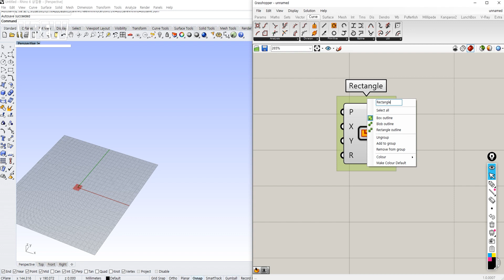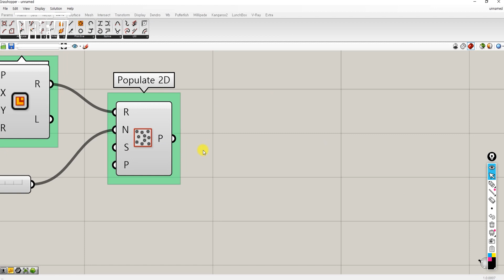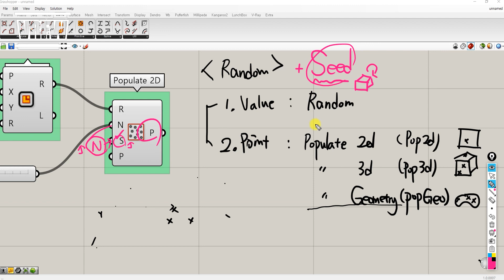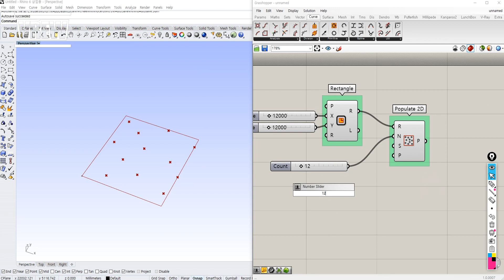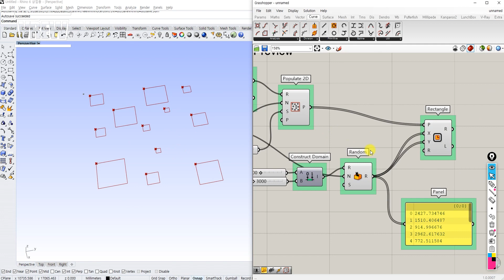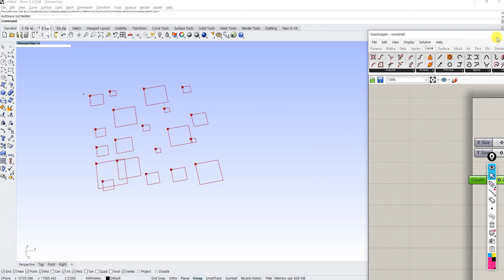ENG) [그래스호퍼 기본] 08. 그래스호퍼로 랜덤 주변매스 만들기